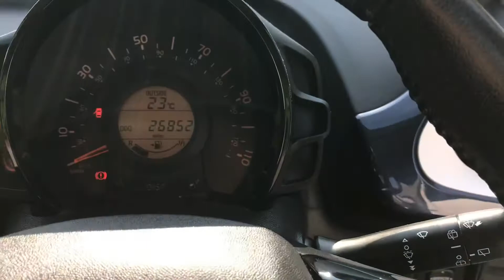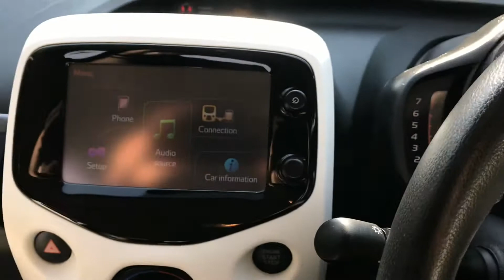2017 Peugeot 108 Collection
TML Cars are proud to present this Peugeot 108 Collection model with great features such as DAB radio,Key less entry and start and reversing camera. This car looks superb in white with diamond cut alloys and funky interior. A great first car or small town car with low running costs. 2 Owners from new, Service history, Service book 2 stamps 2018/11k, 2019/26k. Featuring - Automatic Air Conditioning, Carpet Mats, Electric Front Windows, Rear Washwipe, Trip Computer, Height Adjustable Steering Wheel, Rev Counter, Rear Door Child Safety Locks, Space Saver Spare Wheel, ABS Electronic Brake Force Distribution, 5050 Split Folding Rear Seat, Body Colour Bumpers, 2 Rear Head Restraints, Automatic Headlights, Front Side Airbags, Driver Seat Height Adjust, Auxilliary 12V Power Socket, Tyre Pressure Sensor, Leather Gear Knob, Leather Trimmed Steering Wheel, Front And Rear Curtain Airbags, Remote Control Central Locking, Electric Operatedheated Door Mirrors, Steering Wheel Mounted Remote Controls, Thatcham Cat 2 Engine Immobiliser, Bluetooth System, Service Indicator, DAB Digital Radio, Speed Limiter, Colour Coded Door Handles, Chrome Door Mirrors, LED Daytime Running Lights, ESP With Hill Assist, 2 Speakers 2 Tweeters, USB Socket, Square Jusa Cloth Upholstery, Tinted Rear And Side Windows, Popout Opening Rear Side Windows, Colour Reversing Camera, 3.5mm Jack For External Audio Device, Driver And Passenger Airbag With Passenger Airbag Deactivation Switch, Seatbelt Alarm Driver and Passenger, 2 X 3point Rear Seat Belts, Rear Seat 3 Point ISOFIX Location Mounts X 2, Electrically Assisted Power Steering, 7" Capacitive Colour Touchscreen, Static Fog Lights, Startstop System, Special Solid Paint, Green Fizz Fabric Retractable Roof, Mirror Screen With Mirror Link, Apple Carplay And Andriod Auto, Coral Ambiance With Coral Gear Knob Surround Gloss Black Dash Insert And Surround On Centre Console With Coral Detailing Around Air Vents, 15" Thorren Alloy Wheels With Coral Centre Wheel Caps, Brushed Alu Speed Exterior Personalisation

Reserve this car for 100 pounds over the phone. Fully prepared and ready to drive away, subject to MOT status. Find us at Bayford, Wincanton, Somerset. BA9 9NJ. Just off the A303 on the B3081 Bayford Hill road. 10 minutes drive from two local train stations. (Gillingham Dorset and Bruton, we will even pick you up.) We'd be delighted to have your existing vehicle as Part Exchange and can offer very competitive finance packages. We're friendly, easy to deal with and above all have a reputation for customer service that means you will always have peace of mind. Free 3 Months/3,000 miles Warranty Included. All cars professionally valeted and HPI Checked. Delivery possible on any vehicle please call with your requirements.